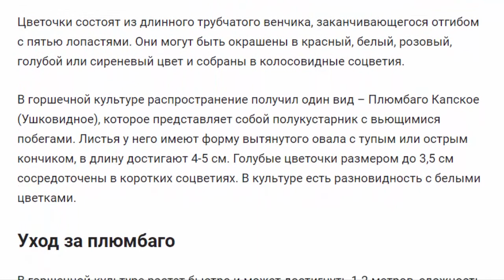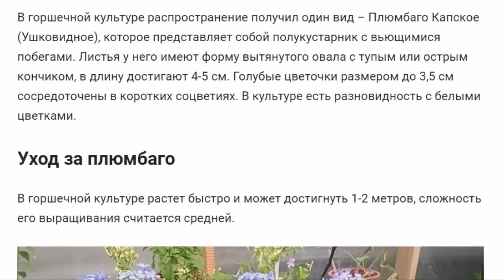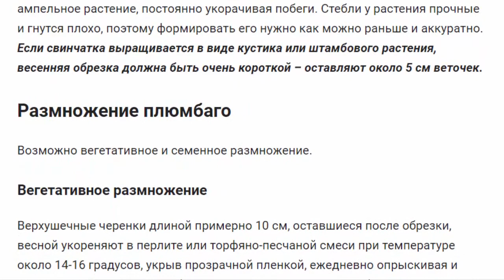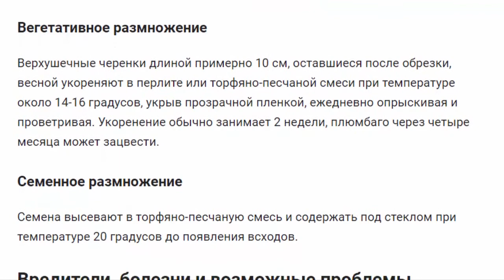Плюмбаго. Свинчатка. Красивые растения для дома и сада.